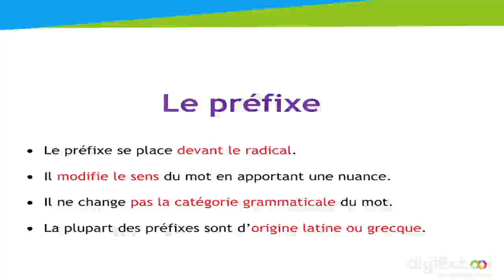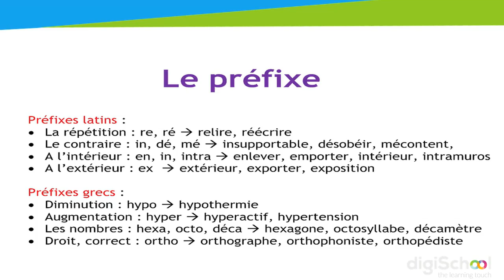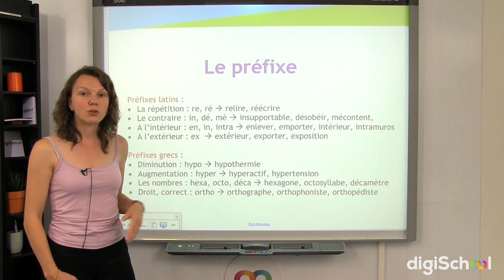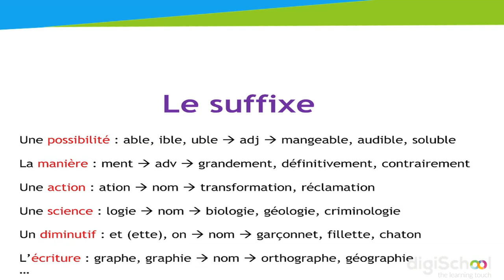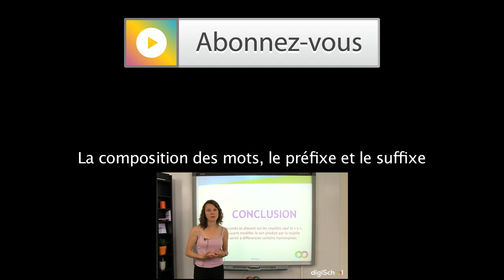Cours de français sur la composition des mots: le préfixe et le suffixe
Dans ce cours de français, votre professeur Mme Mazières vous présente une leçon sur la composition des mots et en particulier le préfixe et le suffixe des mots.